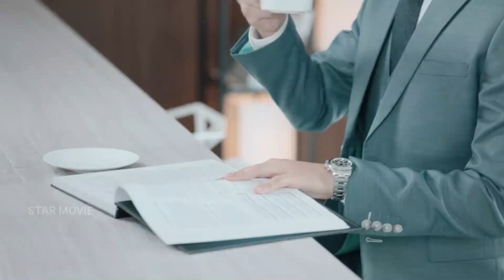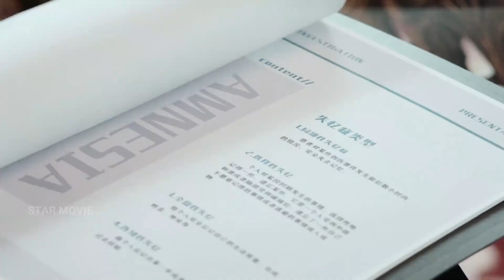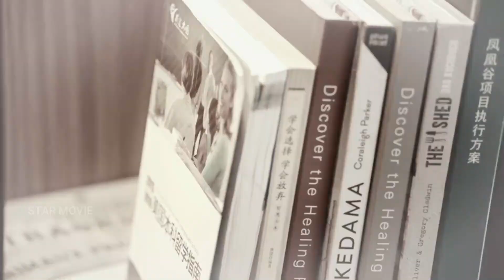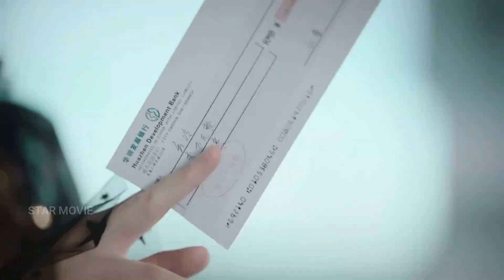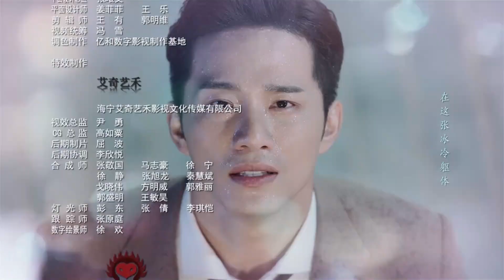My Girlfriend is an Alien Episode 2 Explained in Hindi/Urdu | Star Movie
credit
Genre
Romantic comedy
Fantasy
Screenplay by
Dong Ke
Chen Jing
Directed by
Deng Ke
Gao Zong Kai
Starring
Wan Peng
Thassapak Hsu
Wang You

Hello Friends We Explain Hollywood, Korean Movies and Kdram in Hindi / Urdu Language for the busy guys who can't give full time in watching interesting movies and dramas